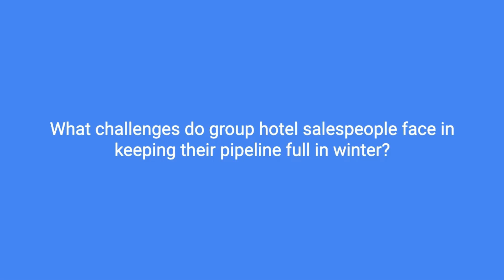🔥 How Hotel Sales Teams Can Heat Up Winter Group Business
Winter can be a tough season for hotel and resort sales teams. With fewer conferences and events to fill the calendar, the demand for rooms and event spaces tends to cool off—but sales teams continue to feel pressure to keep the pipeline flowing.

Companies may be hesitant to host events during this time, preferring to wait for warmer weather.

But what if your hotel could offer more than just an event space?

The slower season allows you to innovate, test new ideas, and promote unique and memorable experiences. By reframing winter as an opportunity rather than a barrier, your sales team can embrace the quieter winter months as a chance to differentiate you from your competitors.

You can attract groups looking for something special, no matter the season, and entice group business with unique activities that turn winter into a season of connection, camaraderie, and fun. By addressing these challenges head-on, you can position your venue as a prime winter destination for corporate teams.

Stand Out with Creative Winter Team-Building Activities

Incorporating imaginative team-building activities is one surefire way to differentiate your group offerings.

These activities give guests more than just a room to gather—they provide a shared experience, a chance to build bonds, and an organic, engaging way to have fun.

When group organizers are weighing their options, those creative elements can make all the difference in where they decide to bring their teams.
Spice Up Your Winter Packages with United EVENTures

That’s where United EVENTures can help.

[00:00:00] Overcoming Challenges of Cold Weather Meetings

[00:01:00] Encouraging Hotels to Offer Winter Packages

[00:01:22] Creative Ideas: Casino Nights or Ice Carving

[00:01:40] Ice Carving Event for Large Group at Equinox

[00:02:16] Ice Carving Challenge with Tutorial and Team Competition